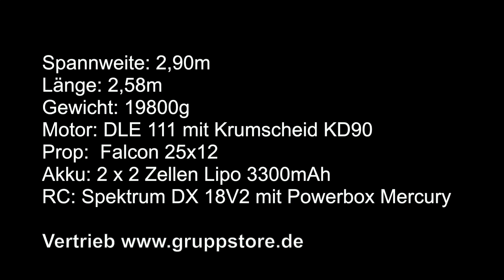Van's Aircraft RV-4 Grupp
Spannweite: 2,90 m
Länge: 2,58 m
Gewicht: 19800 g
Motor: DLE 111 Boxer mit Krumscheid Auspuffanlage
Akku: 2 x 2S Lipo mit 3300 mAh
Propeller: Falcon CfK Dreiblatt 25 x 12
RC: Spektrum DX 18 V2 mit Powerbox Mercury und Spektrum Satelliten Empfänger